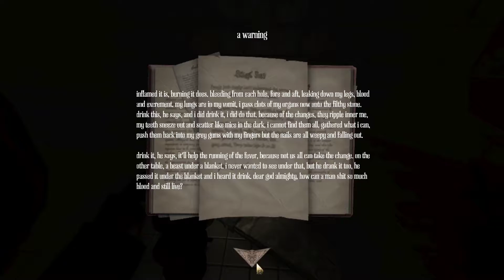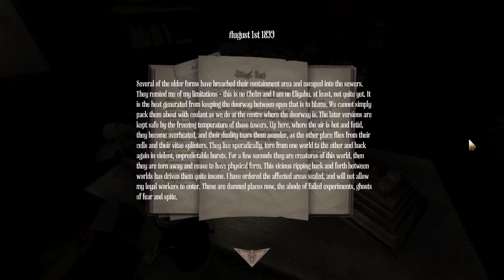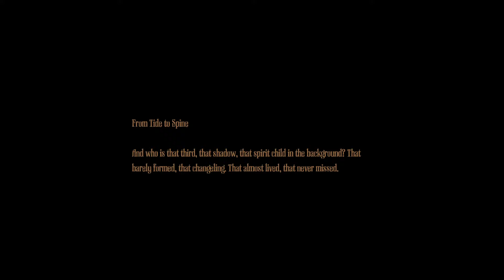Amnesia A Machine for Pigs part 4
Madnus is not interested in wading through water... please stahp!